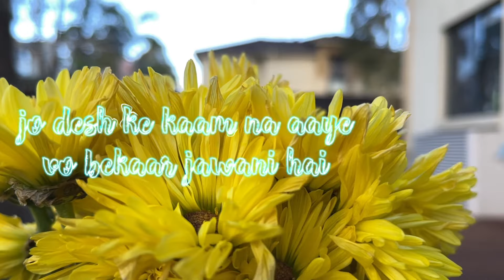Kesari Teri Mitti